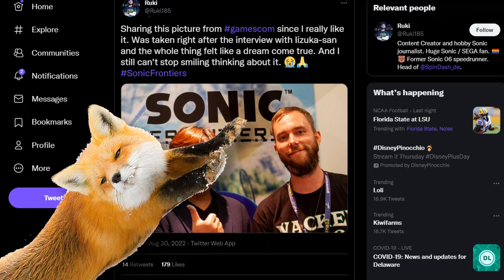Sonic Youtubers in a Nutshell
Am I petty? Yes now shut up.
This is about all sonic tubers not just one btw

COOL POTATO MEMBERS!

Samenstein
Cool Pringles
Myles

OnyxFjord
Juan23
Boyo
NickGames8